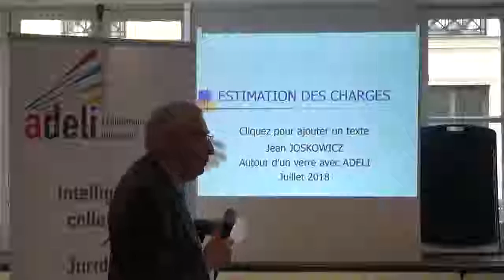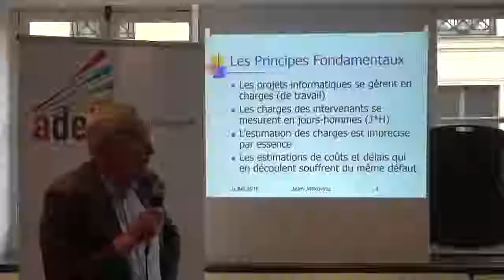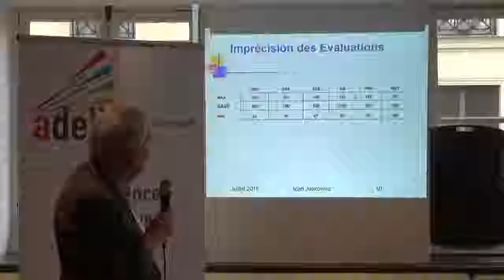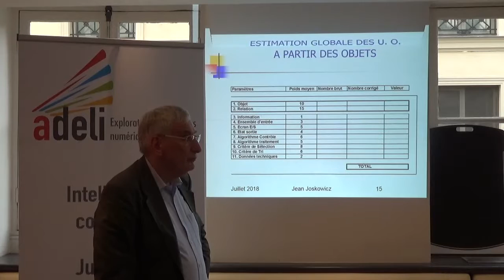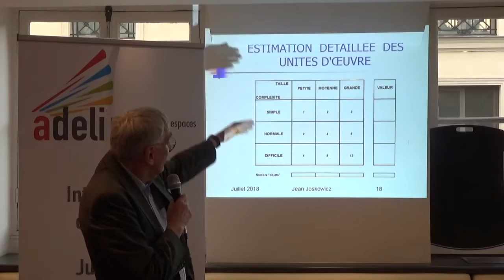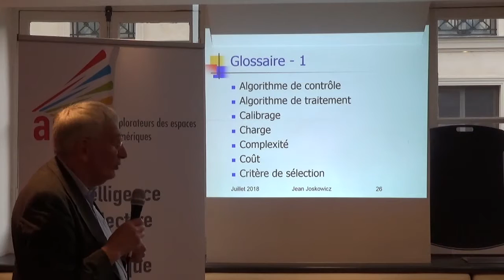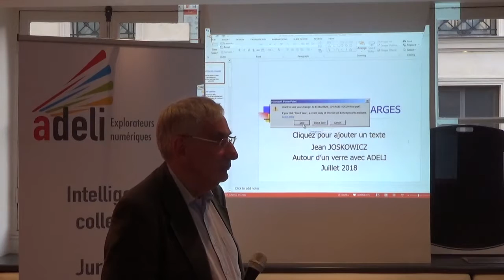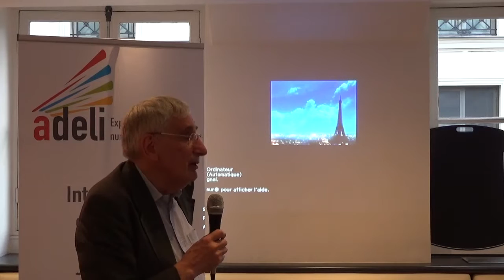Quelle estimation des charges ? : Jean Joskowicz - 12 juillet 2018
Quels concepts et réalités pour l'Estimation des charges des projets ?

L'estimation de la charge de travail des projets est un sujet qui a souvent donné lieu à bien des polémiques, mais elle n'en reste pas moins un outil indispensable à la bonne gestion des projets.